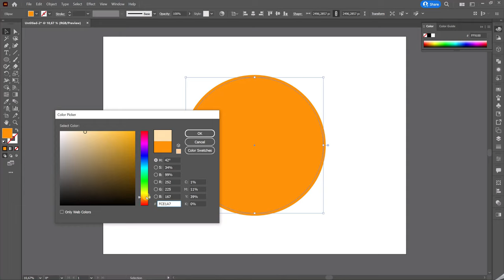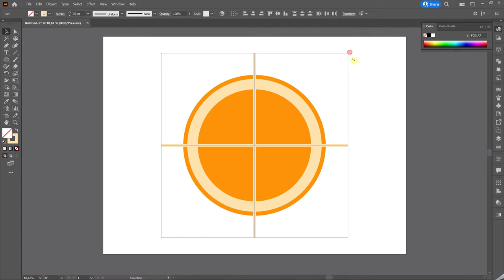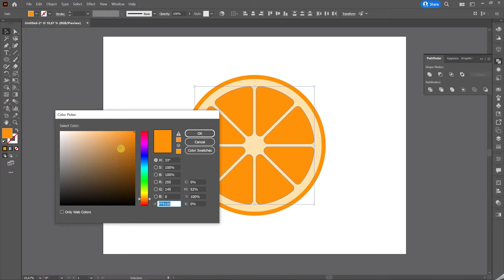Easy way to Create ORANGE SLICE in Adobe Illustrator - Vector Tutorial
► In This Video I am going to Show you How to create ORANGE SLICE in Adobe Illustrator